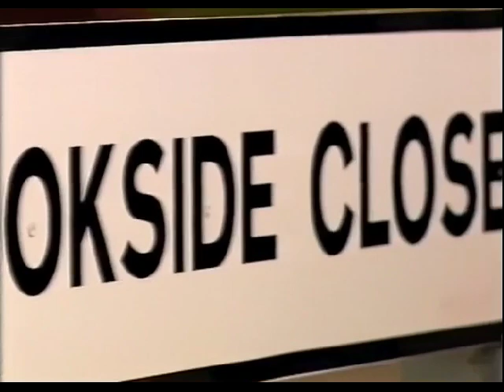Brookside Last Ever Episode With 1990s Extended Theme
The last episode with the 1990s Music